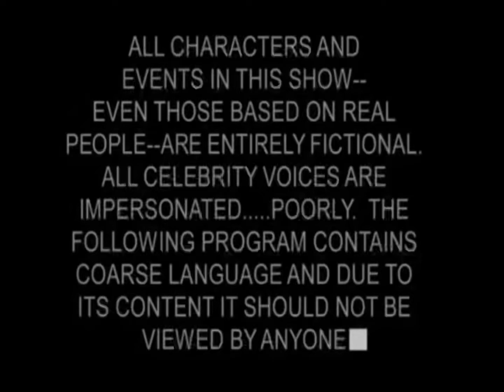South Park sigla stagione 26 fanmade